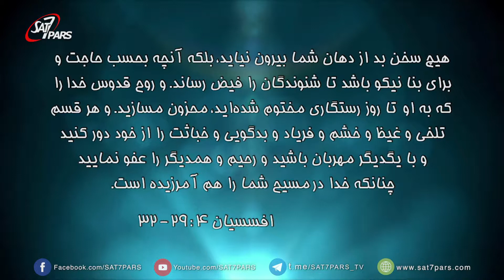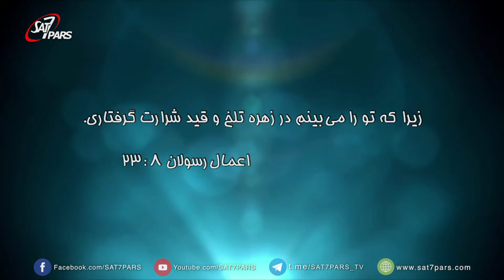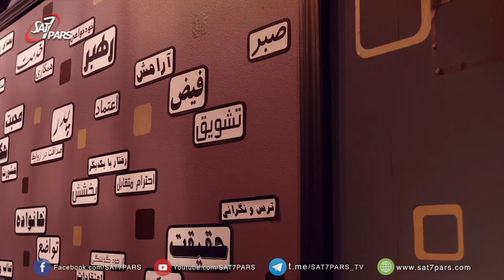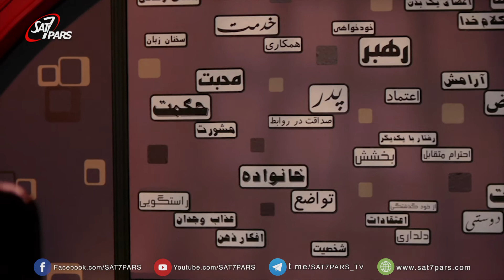فیض در کلیسا - قسمت هفتم ٬ صبر و تحمل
بايد ياد بگيريم که مهربان و دلسوز يکديگر باشيم .وبتوانيم خودمان را از  هر نوع تلخي ، خشم ، بدگويي آزاد کنيم .همچنان دشمنانمان را ببخشيم ، بدون شرط وشروط.